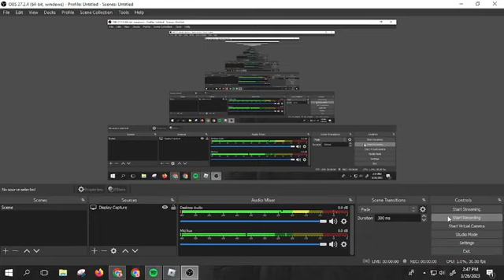Re: Digimon Frontier Digimon 4 Opening HD Japones With Koichi (For Colleen Ford)